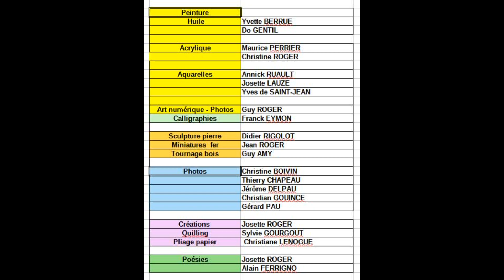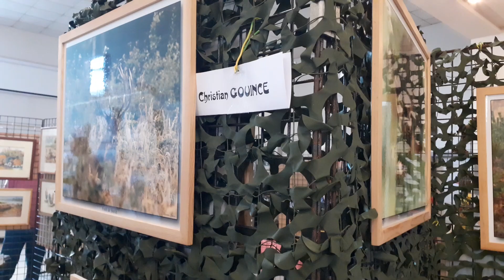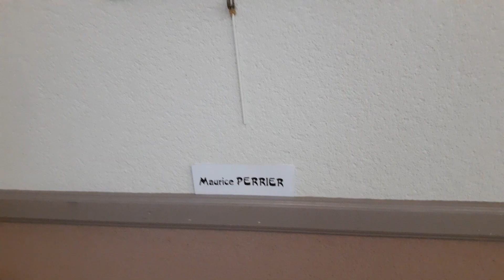Salon des Arts Mateurs 2023